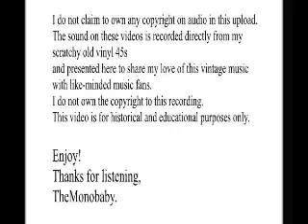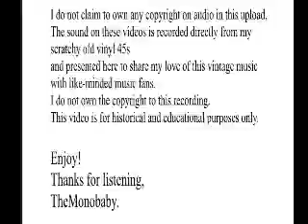FIVE KNIGHTS John Johnsons Invaders SHE'S MY BABY